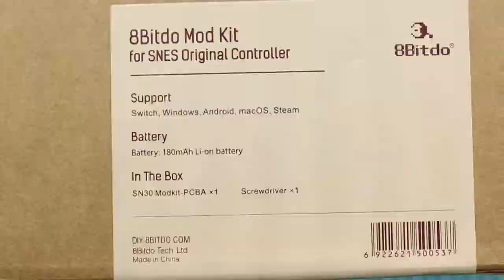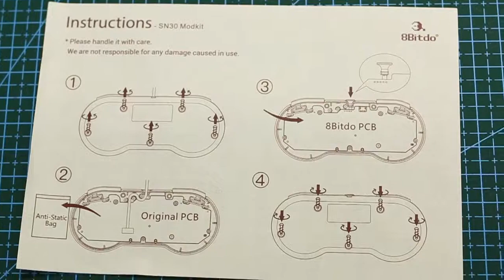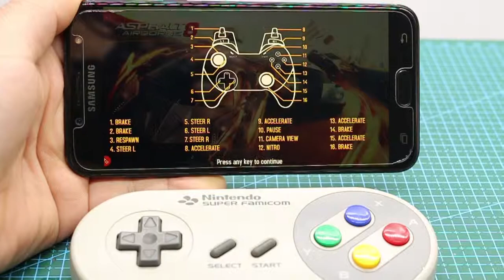How To Make Your SNES Classic Controller Wireless - 8Bitdo Mod Kit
This controller mod from 8bitdo easily makes your old retro game controllers wireless for use with modern consoles.I really like this project and I want to share this idea to you. I hope you like this idea.